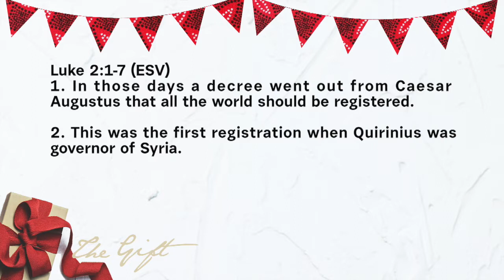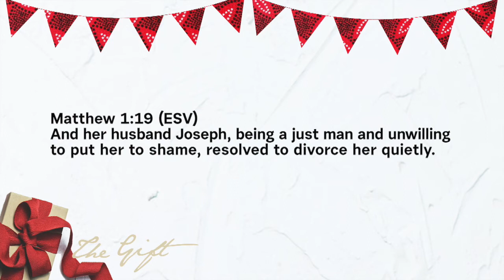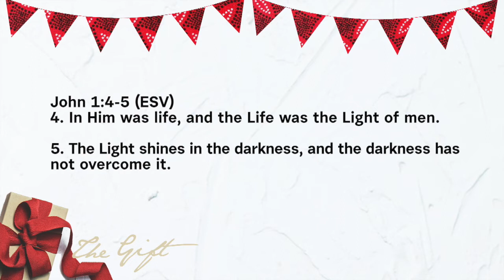The Gift No One Expected - Simon Hodgson